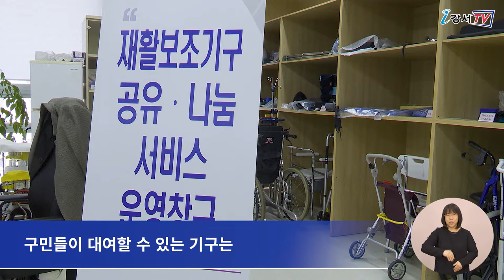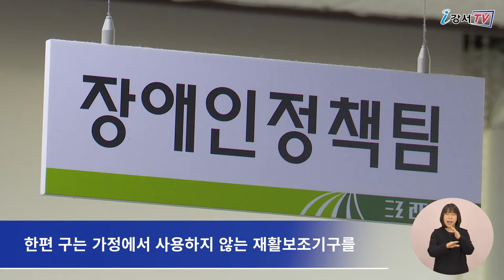[CC] 재활보조기구 무료 대여 서비스 운영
[다국어자막(English, Tiếng Việt)이 포함된 영상입니다.]
강서구는 일시적인 장애나 갑작스러운 사고로 휠체어나 목발 등 재활보조기구가 필요한 구민들을 위해 재활보조기구 무료 대여 서비스를 2018년부터 도입·운영하고 있습니다.

대부분의 재활보조기구는 보험 적용이 되지 않는 고가의 물품이 많아 그동안 사용자의 경제적 부담이 컸습니다.

인터뷰 / 장애인복지과 장애인정책팀 이정희 팀장
재활보조기구 무료 대여 서비스 사업은 한시적으로 재활보조기구가 필요한 지역 주민의 불편함을 해소해 일상적인 활동을 돕고 경제적인 부담도 덜어주기 위한 맞춤형 복지서비스입니다.

구민들이 대여할 수 있는 기구는 휠체어, 목욕의자, 목발, 척추보조기 등 22개 품목으로 1회 1개월 동안 무료로 대여가 가능합니다.
대여를 원하는 구민은 신분증을 지참하고 장애인단체통합사무실(공항대로 247 마곡퀸즈파크나인 C동 619호~625호)을 방문하면 됩니다.
한편 구는 가정에서 사용하지 않는 재활보조기구를 장애인복지과와 동 주민센터에서 상시 기부도 받고 있습니다.